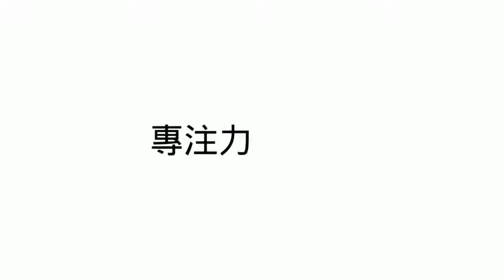SuperMami超級媽咪│幼兒專注訓練：DIY專注力小遊戲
想要訓練小孩專注力一點都不難
利用幾個簡單哦紙筒、盒蓋就可以完成囉！
讓孩子訓練專注力也能玩得很開心~